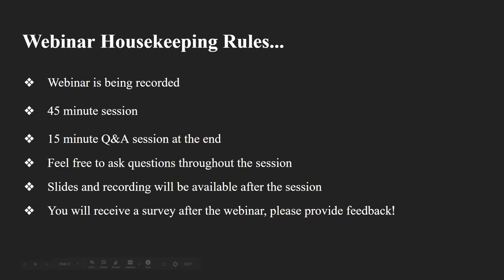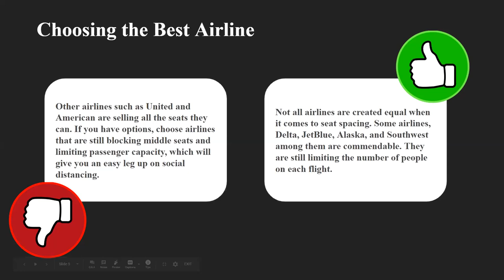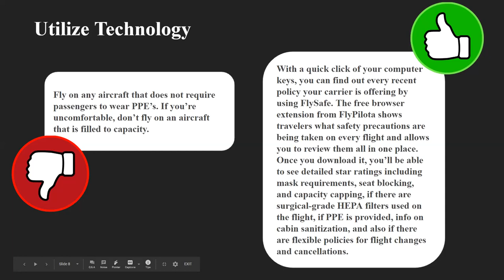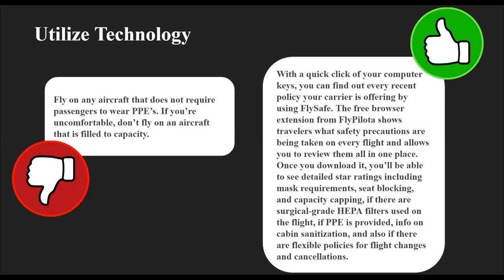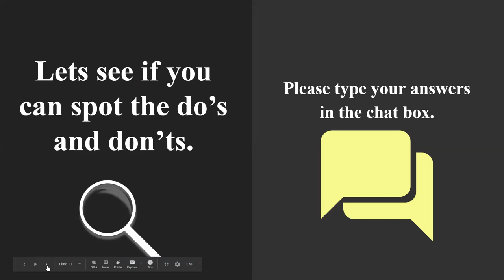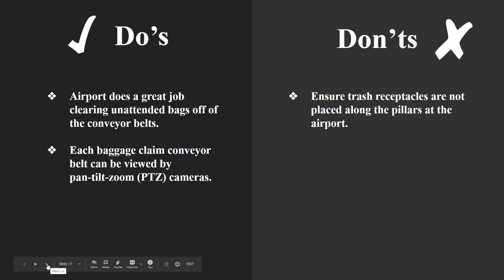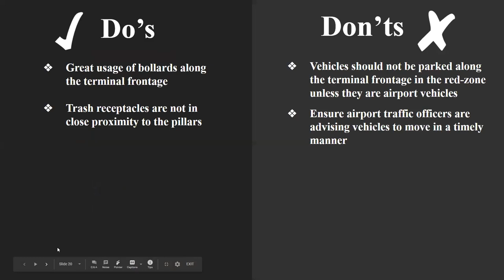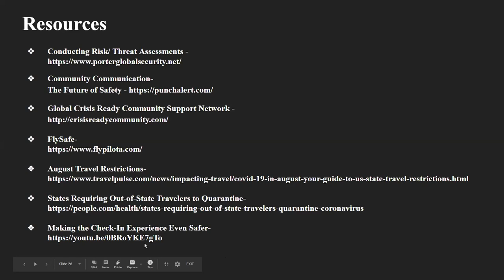Leading Through Change ~ Do's & Don't of Security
See if you can spot the do's and don'ts of these pictures from airport assessments from around the country. Get a snapshot from an expert security advisors perspective.